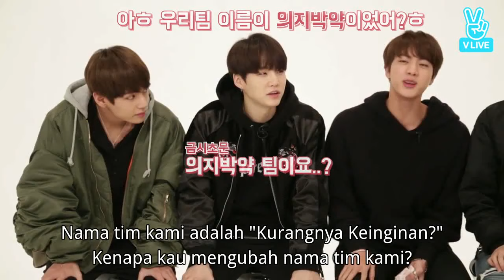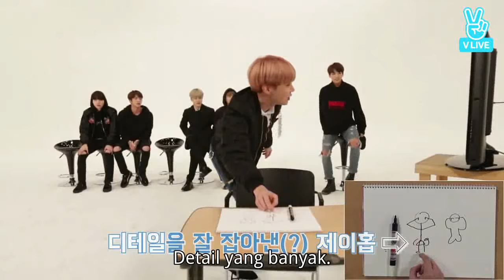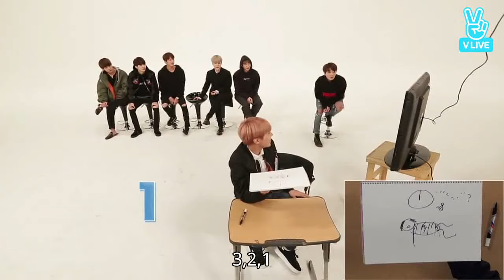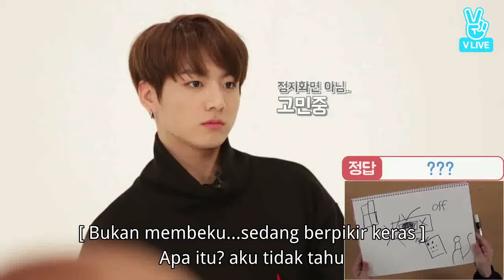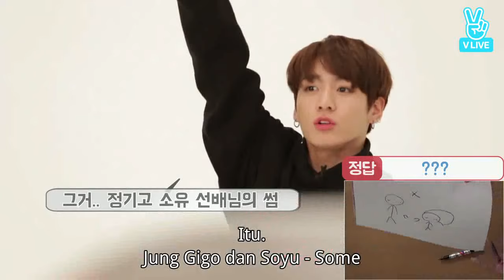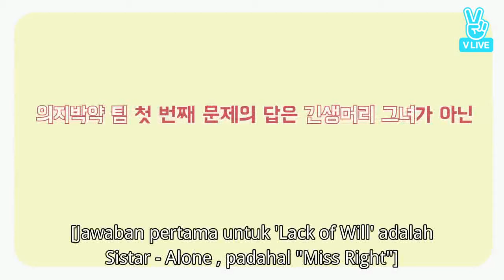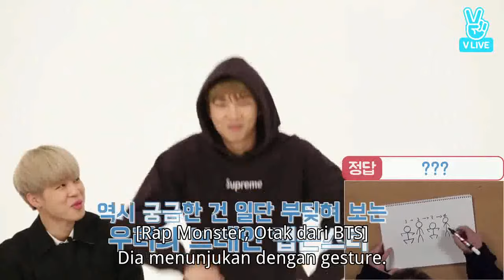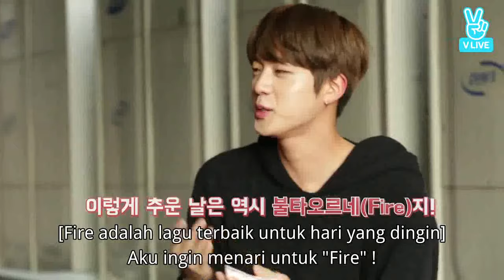[ INDO SUB ] BTS GAYO - Track 11 | FULL EPISODE